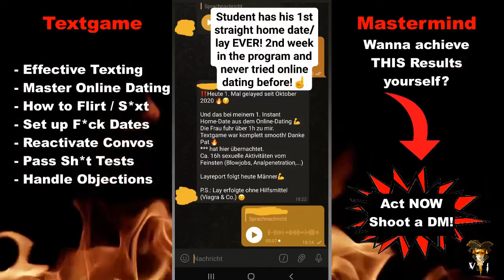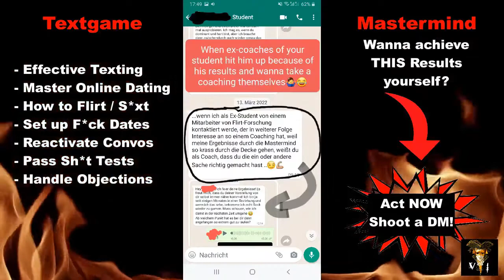How I picked up Miss Poland (NG Cold Approach) + Dealing with Groups, AMOGs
In this video I talk about how i picked up Miss Poland and Amog Game vs. 3 guys.

Start 00:00
Mastermind Coaching Results 00:31
Preview 01:19
Intro 03:00
The Action Begins 03:22
Guys Getting Rejected Crazy!! 03:46
#1 Mindset Approaching 9s & 10s 04:27
How I Approached Her 05:18
How To Connect With Models 05:58
Why You Get AMOGed?! 07:21
2 Types Of AMOGS (Who is more dangerous?) 08:36
1st Guy Comes And Tries To Steal My Girl 09:49
Sneaky Way Of Lowering His Value 11:00
He Doesnt Give Up 13:34
He Brings His 2 Friends (How to deal with multiple AMOGS) 14:02
Situation Gets Heated!! 14:35
How I Dealt With 3 AMOGS (Using my surrounding) 15:52
Pat 1 : AMOGS 0 17:17
Final Words 17:29

Wether you want to learn how to approach girls, what to do on a date or keep a relationship,
this channel is all about teaching and sharing practical dating tips & dating advice for men from my own experience of being a pro dating coach, which will get you real results in a short period of time.

-Pat, Veiled Intentions